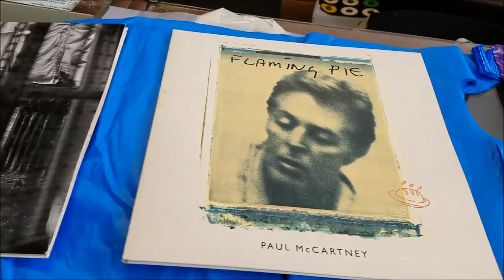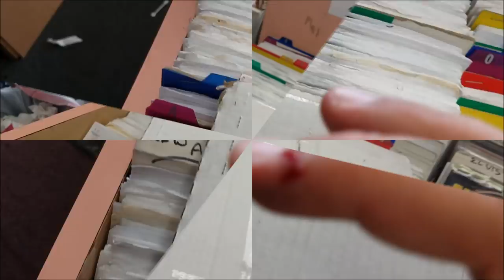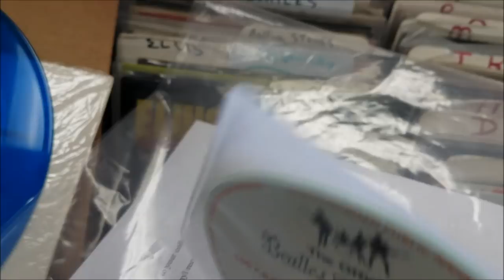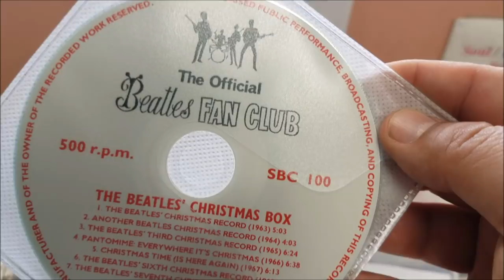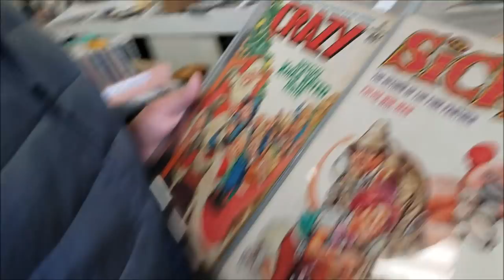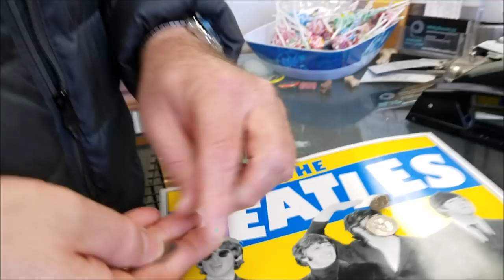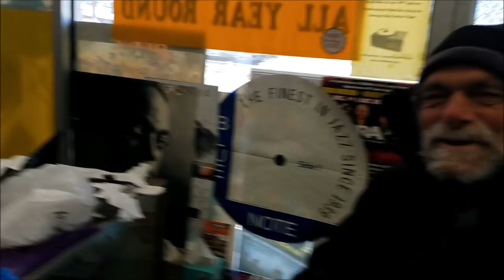Record Store Reality | Ep.21 "Give Blood!"